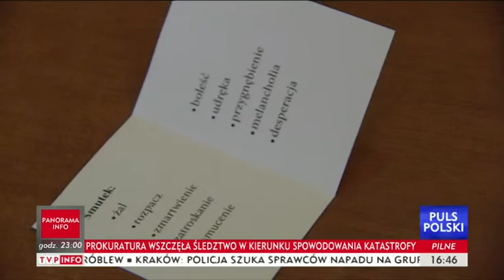TVP info - o AUTYZMIE śpiewająco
"Autyzm wieku dziecięcego zajmuje specjalne miejsce pod względem etiologii jak i leczenia. Choroba ta jest w pewien sposób pokrewna schizofrenii dorosłych. Za mało jednak wiemy, aby uznać te dwie choroby za równoznaczne. Wiemy jednak, że główną cechą autyzmu jest ucieczka od dostosowywania się do rzeczywistości.

Pozostałe cechy tej choroby psychiatrzy dziecięcy opublikowali w zestawieniu dziewięciu punktów diagnostycznych, które w skrócie przedstawiają się następująco:

1. Znaczne, trwałe uszkodzenie więzi emocjonalnej z ludźmi,
2. Wyraźna nieświadomość co do własnej tożsamości osobowej w stopniu nieadekwatnym do wieku.
3. Patologiczne zajmowanie się poszczególnymi przedmiotami lub pewnymi charakterystycznymi ich cechami bez zwracania uwagi na ich ogólnie przyjęte funkcje.
4. Nieustanne opieranie się zmianom w otoczeniu i walka o utrzymanie lub przywrócenie poprzedniego (dotychczasowego) stanu.
5. Nieprawidłowe doznawanie zmysłowe (przy braku uchwytnych zmian organicznych).
6. Ostra, skrajna i pozornie nielogiczna nerwowość jako częste zjawisko.
7. Utrata, brak rozwoju mowy lub zahamowanie mowy na etapie właściwym dla wieku wcześniejszego.
8. Wypaczenie wzorów ruchowych.
9. Na tle ciężkiego opóźnienia mogą pojawiać się przejawy normalnej lub prawie normalnej i wyjątkowej czynności umysłowej albo sprawności.

Powyższy schemat diagnostyczny można uzupełnić o szerszy opis zaburzeń mowy.

Dzieci autystyczne mają tendencję do okazywania emocji ekstremalnych : śmiech i płacz mogą następować po sobie w bardzo szybkim tempie. Podobnie mają kłopoty z ekspresją mimiczną. Prawdopodobnie nie przechodzą one przez fazę, w której używają intonacji do emocjonalnych sygnałów normalne dzieci. Sugeruje się, że musi to być związane z nieprawidłowym funkcjonowaniem półkuli dominującej, gdyż zdolność do rozróżniania słuchowych wzorców i jakości tonów jest redukowana przy uszkodzeniu skroniowej prawej półkuli.

Niektóre dzieci mają mowę przypominającą mowę z wrodzoną głuchotą, a wiele z nich okazuje swoje potrzeby poprzez krzyk, wycie lub pisk. Dzieci autystyczne (te, które mówią ) w 3 przypadków przejawiają echolalię, przy czym słowa lub całe zdania są powtarzane z tą samą intonacją i akcentem.

Niewykształcenie identyfikacji osobowości ujawnia się w nieużywaniu zaimka "ja". Jeżeli te dzieci zwracają się do kogoś z potrzebą, czynią to w sposób echolaliczny, np. "Czy chcesz pić?". U dzieci autystycznych bardzo długo utrzymują się nieprawidłowości gramatyczne, opuszczanie głosek w wyrazie.

Wypowiedzi mają charakter telegraficzny. Problem rozumienia mowy i produkowania języka gramatycznego jest zbliżony do tych dzieci, które mają rozwojowe receptywne zaburzenia mowy; często mówi się o rozwojowej afazji. Wydaje się, że jest to jedno z głównych uszkodzeń u dzieci autystycznych.

W terapii nie zaleca się rozpoznawania autyzmu dopóki przypadek faktycznie nie zgadza się z powyższym opisem, zwłaszcza w odniesieniu do defektu w pojmowaniu znaczenia więzi z rodzicami lub innymi ludźmi albo w pojmowaniu zabawek (przedmiotów) jako nadających się do celowej manipulacji.

W nadziei jakiegoś sukcesu proponuje się leczenie środowiskowe lub psychoterapię dziecka. I tutaj podstawową zasadą jest wczesne rozpoczynanie terapii. Powinna ona nastąpić jeszcze przed ustaleniem rozpoznania, ponieważ ocena rokowania jest niemożliwa przed uzyskaniem jakiegoś rozeznania w trakcie postępowania terapeutycznego.

W terapii dziecka autystycznego szczególnie pomocna może być praca logopedyczna, wywołująca ekspresję mimiczną i gesty dla substytutów mowy oraz rozwijanie rozumienia mowy i produkowanie języka gramatycznego, a także kształcenie identyfikacji osobowości poprzez eliminowanie echolalii."

UWAGA!
Powyższy fragment pochodzi z  pracy badawczej Władysława Pitaka napisanej w Podyplomowym Studium Logopedycznym  Zakład Logopedii - Wydział Humanistyczny Uniwersytetu Gdańskiego.